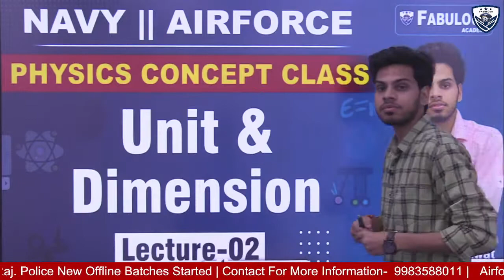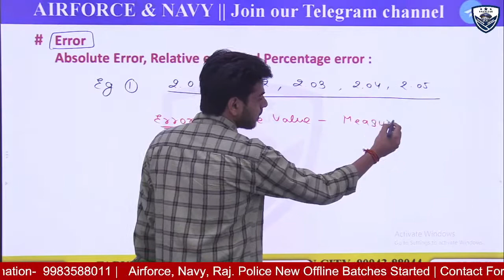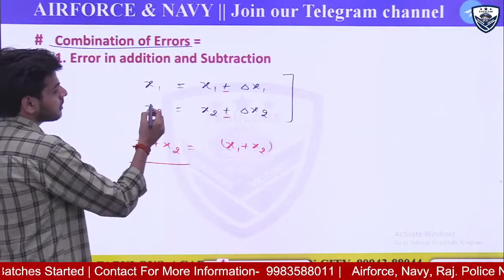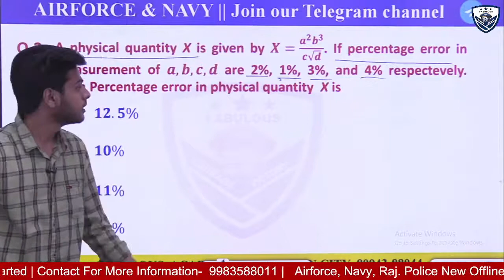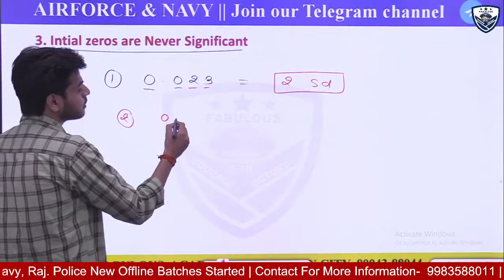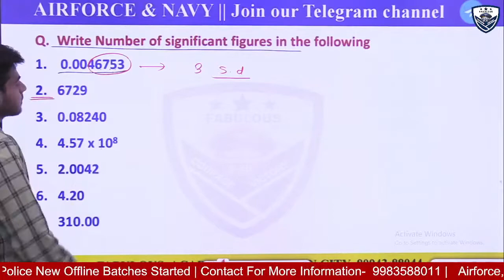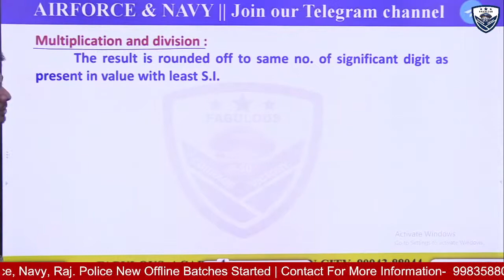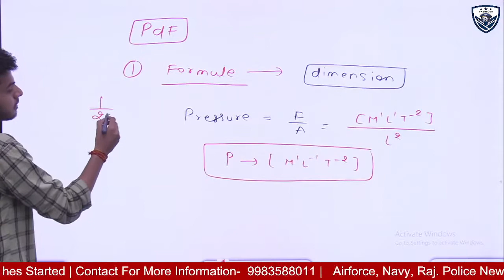Unit & Dimension Lecture 2 | Fabulous Academy | Physics Class For Airforce / Navy | By Abhishek Sir